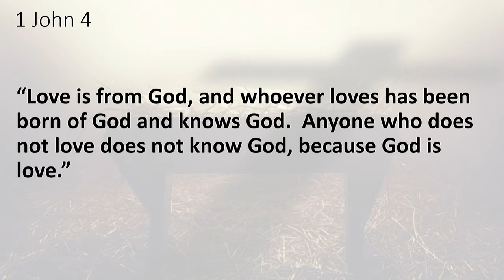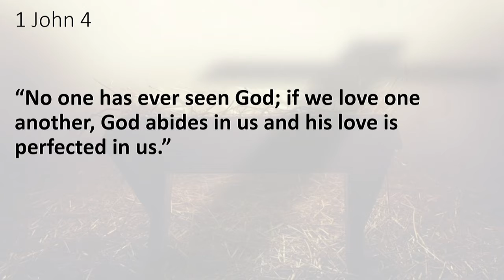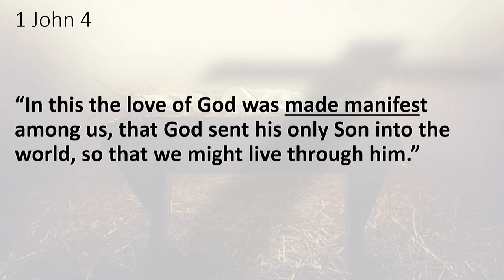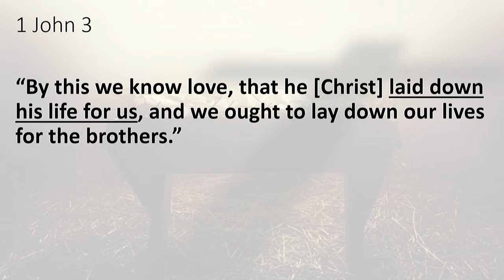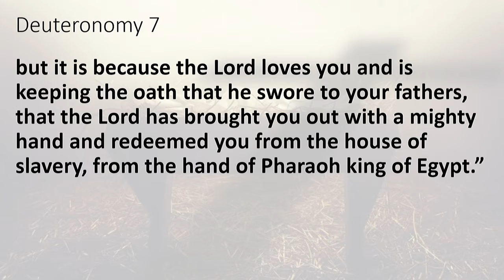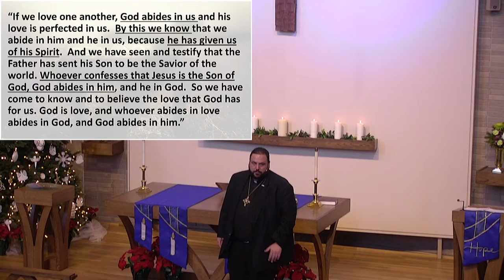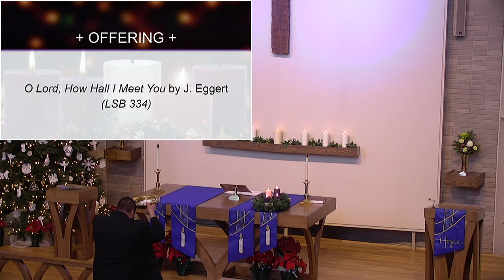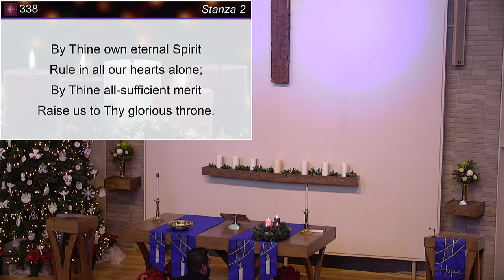"Love: It's Right Here " - Sermon - 12-18-19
Can you describe love without adjectives or verbs?  What IS love?  What is its essence?  Can it be located, pointed to?  Where can you find true love?  God IS love.  Pastor Jay preaches on John 3:16-21 and 1 John 4.